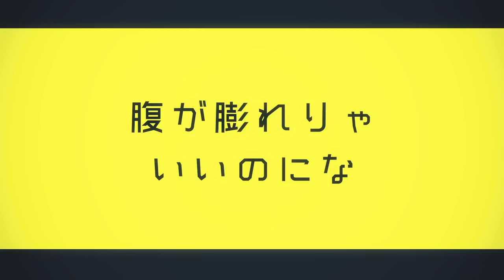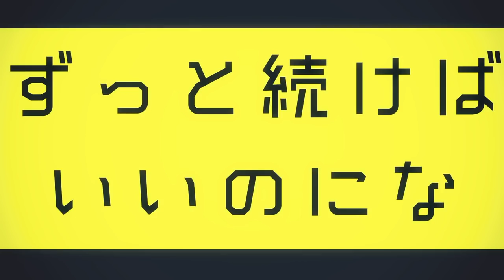「Mei Mei / ピノキオピー」歌ってみた / 黒兎ウル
あ～まじやばい、最高。